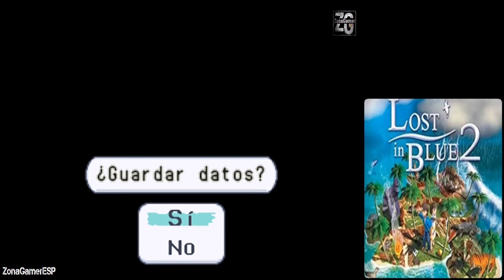Lost in Blue 2 Parte 2 Exploración isleña #2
Lost in Blue 2

El apacible viaje en barco de Jack y Amy se ve truncado por culpa de un naufragio que los deja perdidos en una isla desierta. Ahora, su objetivo será sobrevivir hasta conseguir regresar a casa. Una historia nueva para un juego conocido...
ـــــــــــــــــــــــــــــــــــــــــــــــــــــــــــــــــــــــــــــــــــــــــــــــــــــــــــــــــــــــــــــــ